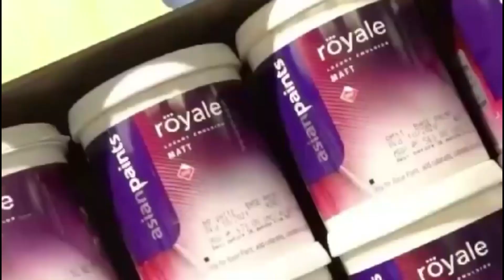उगा हो सूरज देव | स्तुति सिन्हा | छठ गीत